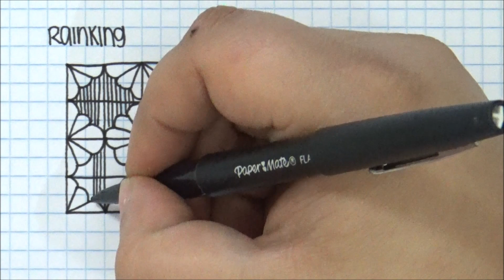Rainking║March Tutorial║Tiffany Lovering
Staedtler Compass
Staedtler Protractor
UNI Pin Pens
DBMIER Light Box
Helix Angle and Circle Maker
18" Westcott Grid Ruler
6" Westcott Grid Ruler
Staedtler Technical Pencil
Sharpie Markers
BIC Mark It Markers
Gelly Roll Moonlight Pens
Paper Mate Triangle Pencils